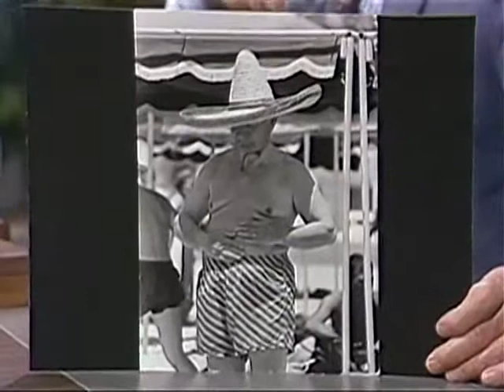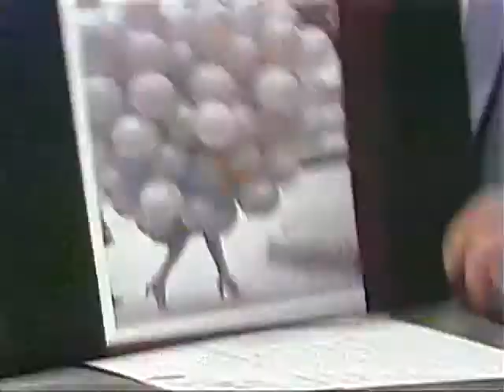Johnny Carson Scrapbook; Ronnie Porter; Bob Newhart; James Stephens